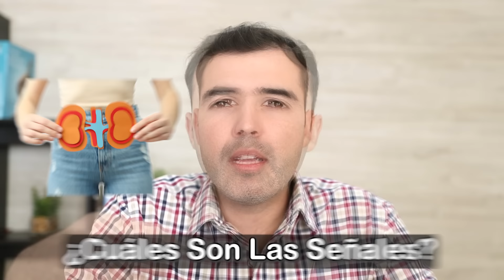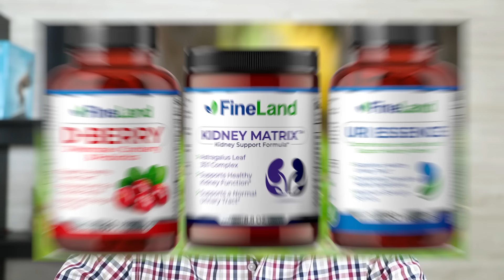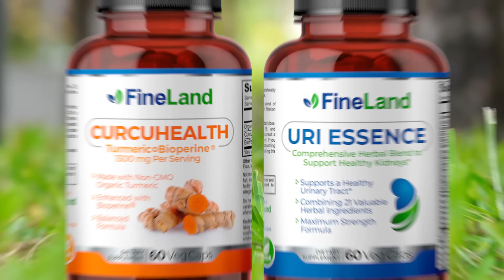5 SEÑALES DE RIÑONES SUCIOS - Como Saber Si Necesitas Una Limpieza Renal Y Como Hacerla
Estas son 5 señales que indican que tienes riñones sucios!
Descubre en este video como saber si necesitas hacer una limpieza renal, y como hacerla, aquí te explicaré paso por paso.

  / drlandivar

Insuficiencia Renal,
Riñones Enfermos,
Enfermedad Renal,
Síntomas de Riñones Enfermos,
Síntomas de Enfermedad Renal,
Como Prevenir Enfermedad Renal,
Causas de Enfermedad Renal,
Como Tratar Insuficiencia Renal,
Síntomas de Insuficiencia Renal,
Espuma en la Orina,
Pies Hinchados,
Tobillos Hinchados,
Anemia,
Hemodiálisis,
Cansancio,
Pérdida de Apetito,
Náuseas,
Presión Arterial Alta,
Piel Seca,
Rostro Hinchado,
Tratamientos Naturales,
Remedios Caseros,
Suplementos Naturalese,